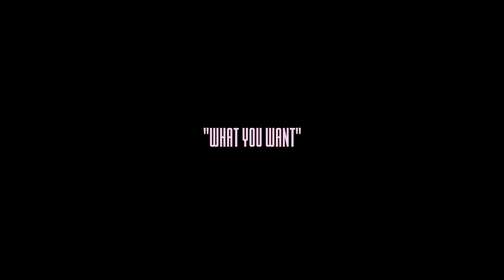Joey Mayhem - "What You Want" (Official Video) Shot By CTFILMS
Joey Mayhem - "What You Want" (Official Video)